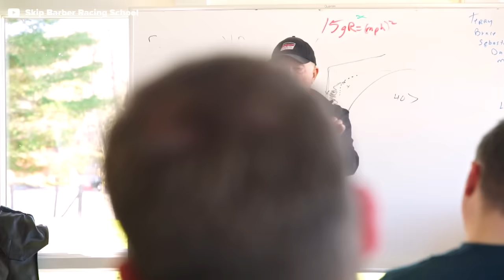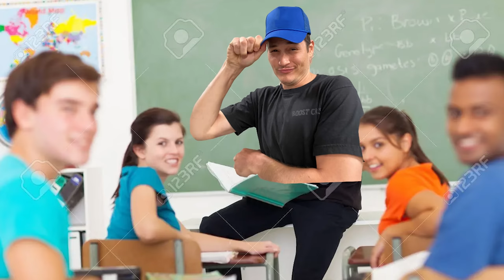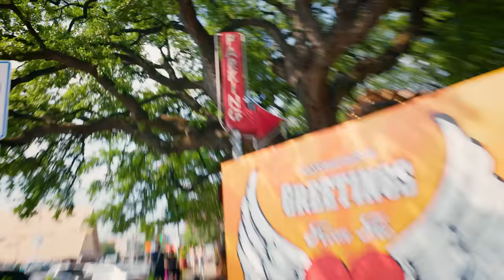I Joined a Professional Racing Team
I've always wanted to become a race car driver.  Today, I make that dream come true.

Special thanks to @SkipBarberRacing for making this all happen.
Come to our Zumiez launch party!
Saturday August 5th, 3-5pm
Del Amo Fashion Center Zumiez

Like little car collectibles?